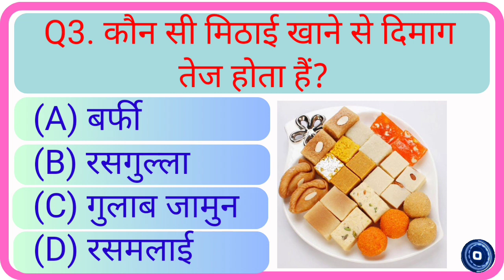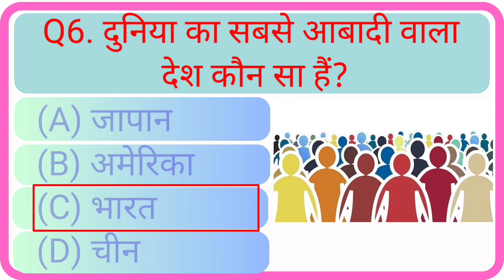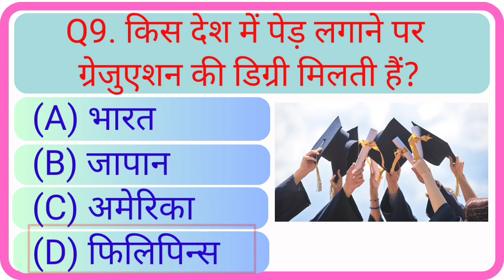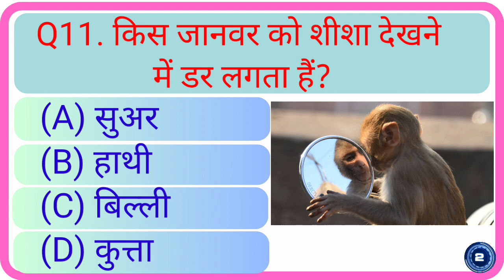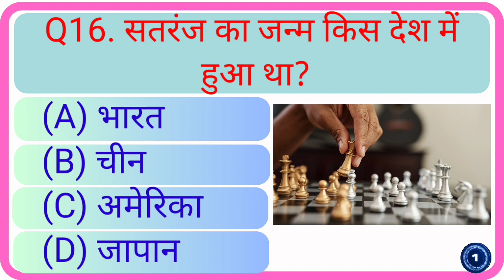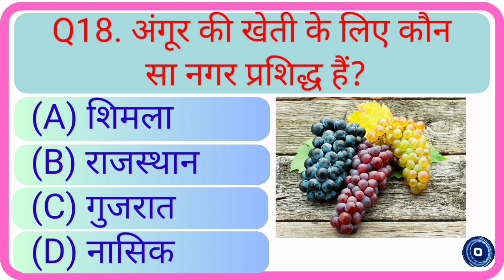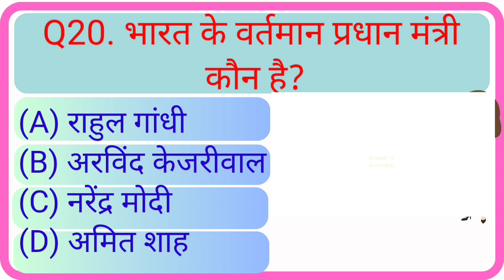Gk Questions | Gk In Hindi | Gk ke sawal | General Knowledge | Gk Questions And Answers | Part-16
top 20 gk questions and answers || gk question || gk in hindi || general knowledge || best gk ||Viral Gk Quiz

your queries👇👇
♦️. general knowledge
♦️. important gk questions and answer for competitive exams
♦️. quiz test
♦️. br gk study
♦️. important gk
♦️. quiz test
♦️. competitive quiz
♦️. quiz questions
♦️. general knowledge questions
♦️. gk quiz
♦️. india gk
♦️. hindi gk
♦️. samanya gyan
♦️. gk questions
♦️. lucent gk
♦️. lucent gk
♦️. lucent geography
♦️. geography gk
♦️. lucent mcq
♦️. gk
♦️. gk questions and answers
♦️. gk question
♦️. general knowledge
♦️. br gk study
♦️. gk questions
♦️. question
♦️. general knowledge questions and answers
♦️. samanya gyan
♦️. gk ke sawal
♦️. knowledge
♦️. question answer
♦️. general knowledge questions
♦️. gk knowledge
♦️. जनरल नॉलेज
♦️. जीके
♦️. gk quiz
♦️. g.k
♦️. gk
♦️. gk question
♦️. gk afroz
♦️. gk questions
♦️. gktoday
♦️. gk tricks
♦️. gk study adda
♦️. gk video
♦️. gk live
♦️. question
♦️. सामान्य ज्ञान
♦️. general knowledge ke question
♦️. gk knowledge
♦️. gk dijiye
♦️. general class
♦️. brgkstudy
♦️. gk
♦️. gk question
♦️. gk questions and answers in hindi
♦️. gk police
♦️. gk ias
♦️. gk ips
♦️. student motivation